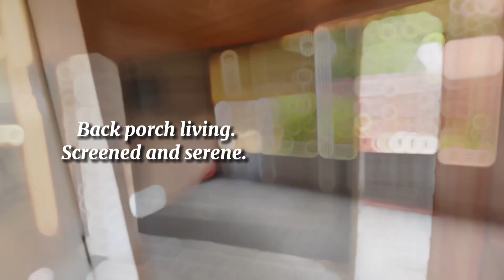HOME FOR SALE IN YULEE! 57066 Alderman Drive, Yulee FL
Your serene retreat to the rural countryside of Nassau County, Florida awaits!

Nestled on over one acre of land zoned OR with no HOA fees, this charming 4BR/2BA home in Yulee is a homesteader's dream. Updates include a newer roof (2018), A/C (2019), water filtration system (2019), wiring for a whole-house generator, StarLink satellite TV/Internet, as well as SS and gas appliances to convey in the sale.

Hand-planed hardwoods, a wood-burning fireplace and garden views from the living room bring out the country charm. Outside, the two screened porches are rocking-chair ready, and the fully-fenced property comes with plenty of storage including powered workshops, a storage shed, a three-bay covered pavilion, a greenhouse, chicken coops and more (for a full list of property features email me anytime at ).

You'll also love the beautiful floral landscaping and established citrus trees, blueberry bushes and banana grove. Don't miss this opportunity to own a piece paradise in the country.

Want to learn more about this home or any other homes in Yulee, FL? If you're moving to Nassau County I'd love to help.

John Cagle
Florida Homes Realty & Mortgage